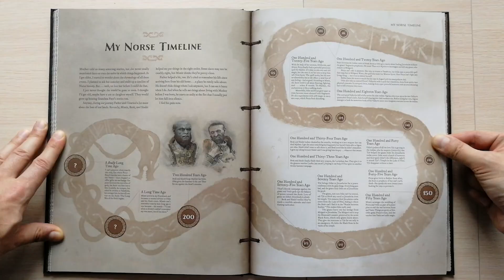Valquírias: História completa [God of War]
Alguns dos inimigos mais perigosos do universo God of War são as valquírias. Hoje você vai conhecer a história completa de toda elas.